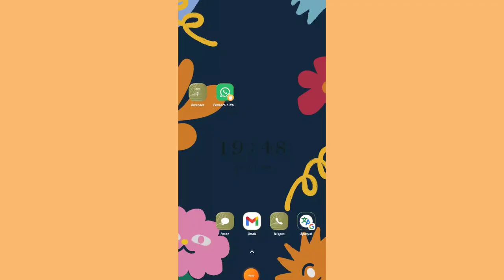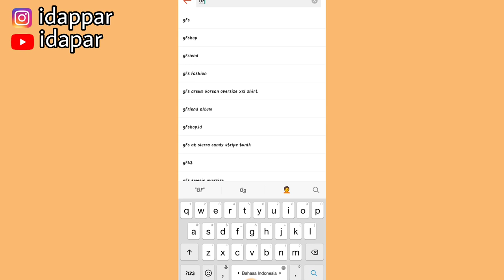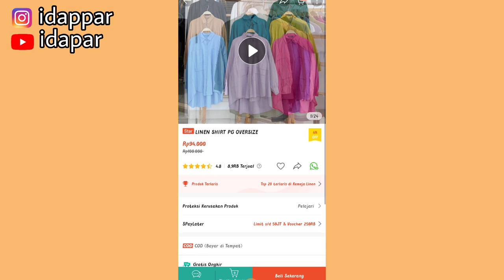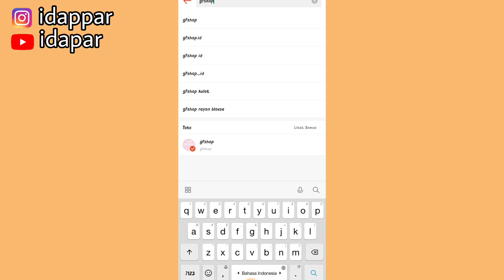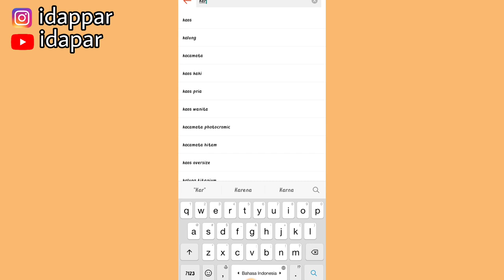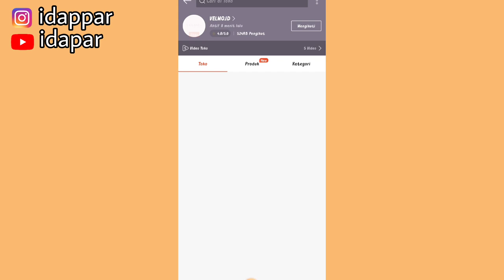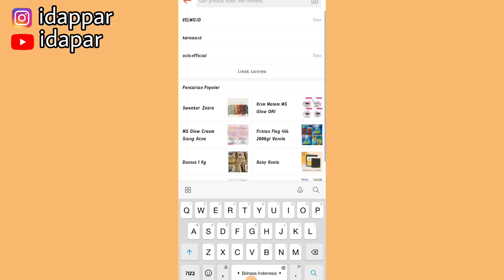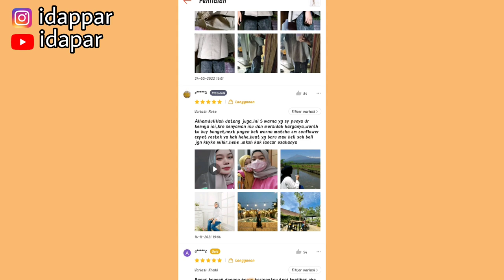REKOMENDASI OUTFIT MURAH & KEKINIAN | UNTUK PROMOSI SHOPEE AFFILIATE &TIKTOK AFFILIATE | Harga Murah